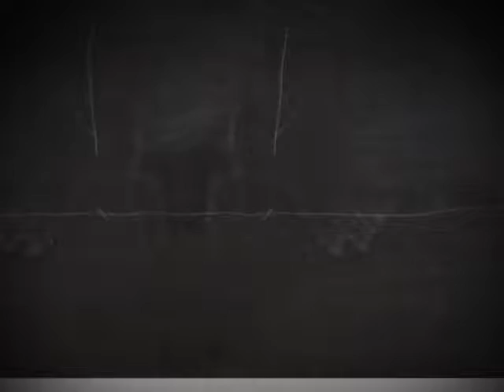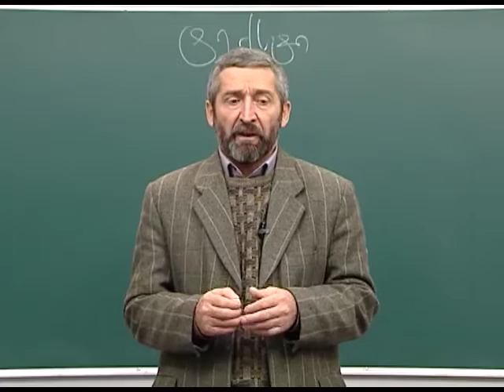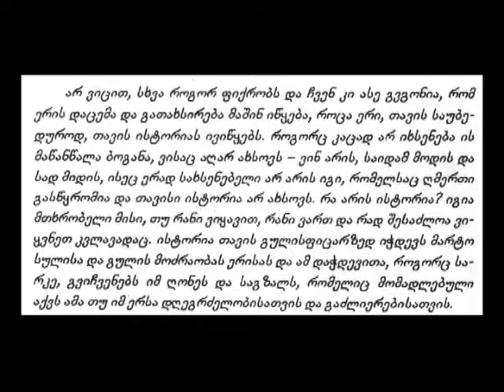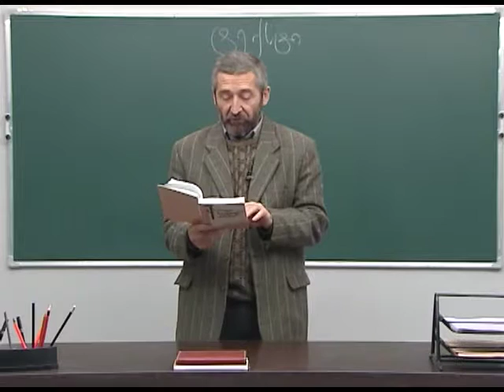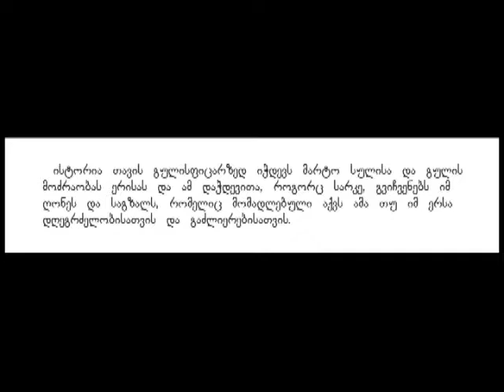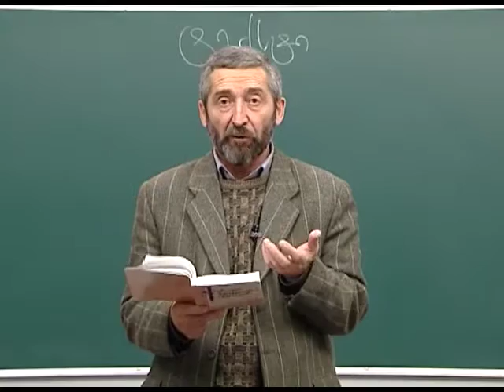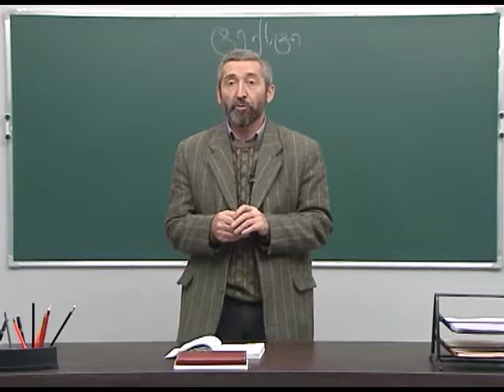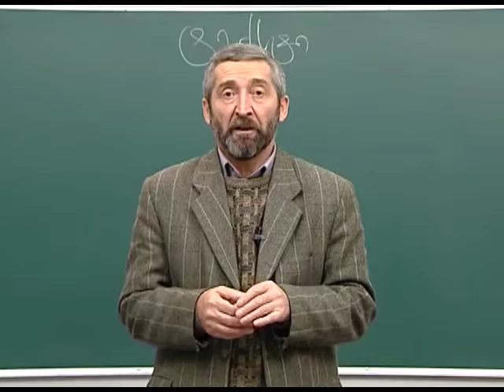ტექსტის შედგენილობა. აზრობრივი ბირთვი